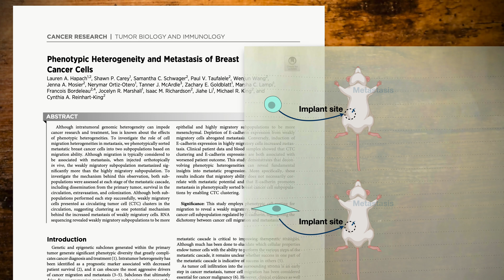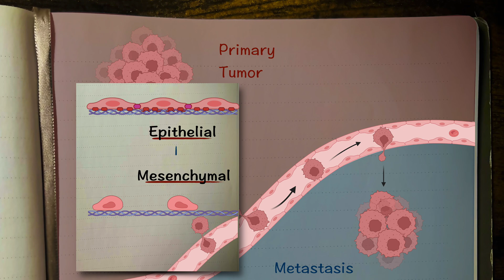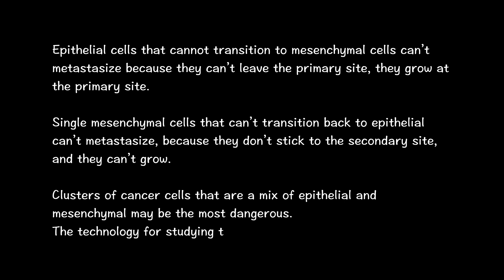Metastasis: Fast Isn’t Better. How Scientists are Rethinking Cancer Cell Metastasis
Cancer kills by metastasizing.
But for cancer cells to metastasize, they have to leave the primary tumor, travel thru the blood stream, exit at the distant organ, seed there, and then grow.
Leaving the primary site and entering the blood stream is part of a process called Epithelial to Mesenchymal Transition (EMT). Leaving the bloodstream and entering the next tissue is called Mesenchymal to Epithelial Transition. In this video, I’ll walk you thru recent experimental data in the field that points to the importance of how both sides of the transition are necessary for cancer cells to metastasize, and the emerging concept of clusters of circulating tumor cells in the blood that could have mixed properties.

Sources:
1. Phenotypic Heterogeneity and Metastasis of Breast Cancer Cells. Hapach et al. Cancer Research. 2021
2. Better together: Circulating tumor cell clustering in metastatic cancer. Schuster et al. Trends in Cancer. 2021
3. Epithelial-type systemic breast carcinoma cells with a restricted mesenchymal transition are a major source of metastasis. Liu et al. Science Advances. 2019
4. Epithelial cell division - multiplying without losing touch. Bras & Borgne. Journal of Cell Science. 2014
5. Epithelial-mesenchymal transition induced by growth suppressor p12 CDK2-AP1 promotes tumor cell local invasion by suppresses distance colony growth. Tsuji et al. Cancer Research. 2008
6. Metastatic Colonization Requires the Repression of the Epithelial-Mesenchymal Transition Inducer Prrx1. Ocana et al. Cancer Cell. 2012.
7. Spatiotemporal Regulation of Epithelial-Mesenchymal Transition is Essential for Squamous Cell Carcinoma Metastasis. Tsai et al. Cancer Cell. 2012
8. Circulating Tumor Cell Clusters are Oligoclonal Precursors of Breast Cancer Metastasis. Aceto et al. Cell. 2014
9. Detection of clustered circulating tumour cells in early breast cancer. Krol et al. British Journal of Cancer. 2021
10. Homophilic CD44 Interactions Mediate Tumor Cell Aggregation and Polyclonal Metastasis in Patient-Derived Breast Cancer Models. Liu et al. Cancer Discovery. 2019
11. Clusters of circulating tumor cells traverse capillary-sized vessels. Au et al. PNAS. 2016
12. Extracellular fluid viscosity enhances cell migration and cancer dissemination. Bera et al. Nature. 2022.

2D Graphics created with BioRender.com